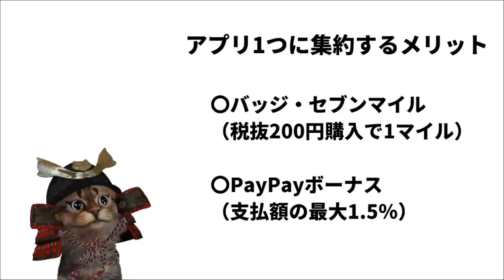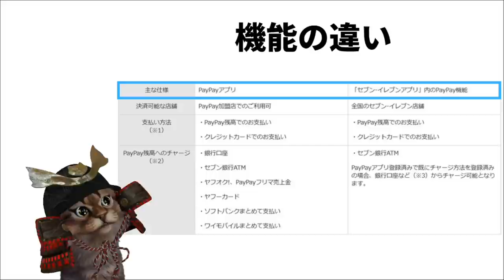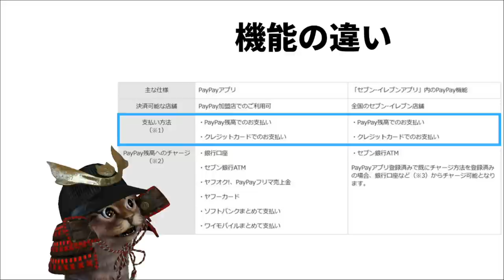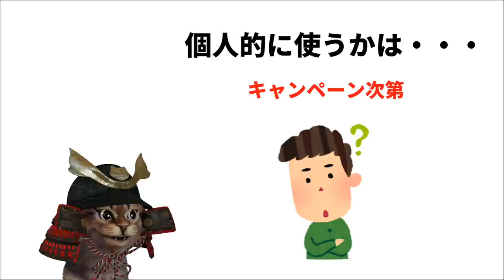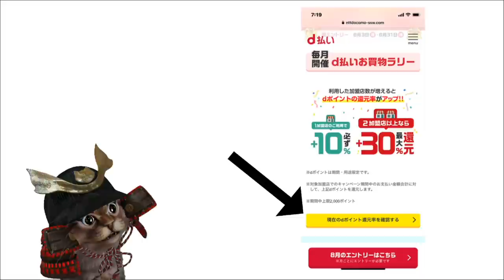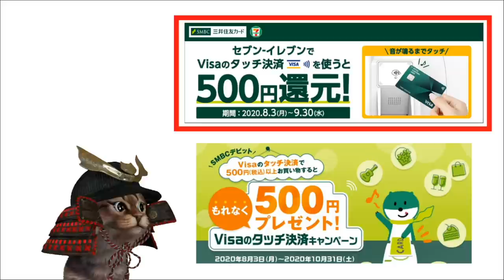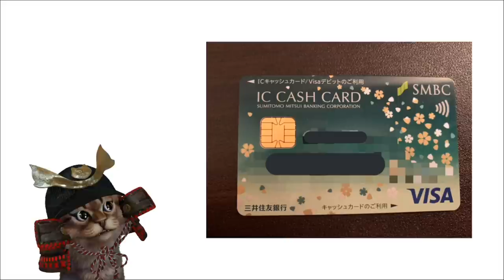10月からセブンイレブンアプリでPayPay決済が可能に！スマホ決済キャンペーンまとめも紹介 PayPay・d払い・楽天Pay・auPAY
【PR】 動画もくじ
0:00　タイトルコール
0:39    セブンイレブンアプリにPayPay機能が搭載へ
4:40    お得なスマホ決済キャンペーンまとめ

セブンイレブンアプリ×PayPay　プレスリリース

各スマホ決済公式ページ
・PayPay

使用機材
マイク：Rode NT1A
キャプチャーボード：I-O DATA GV-USB3
オーディオインターフェース：YAMAHA AG03